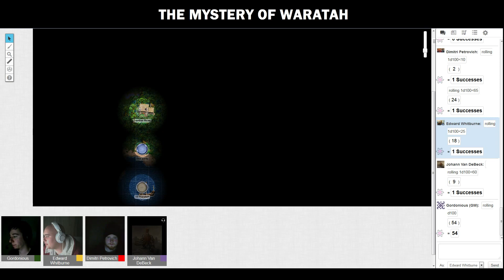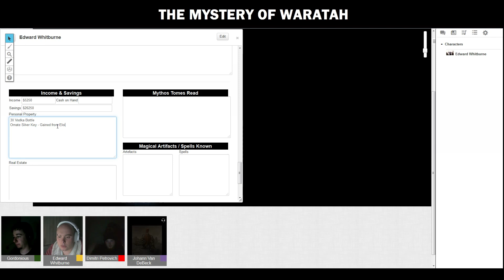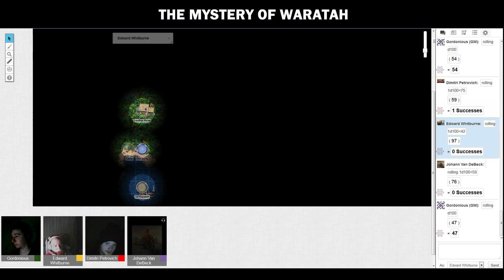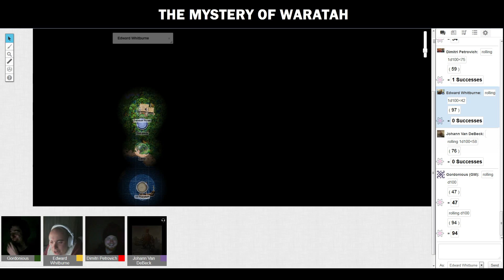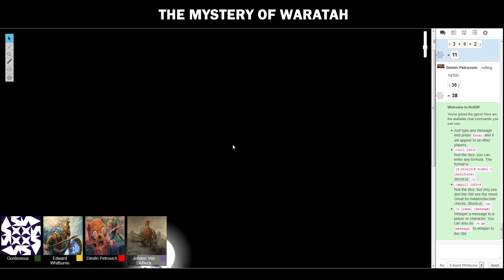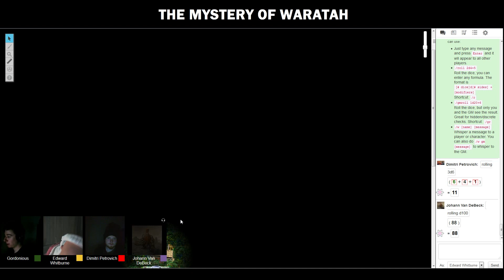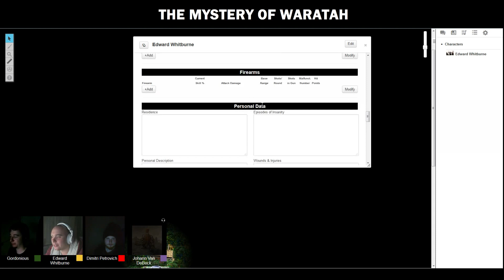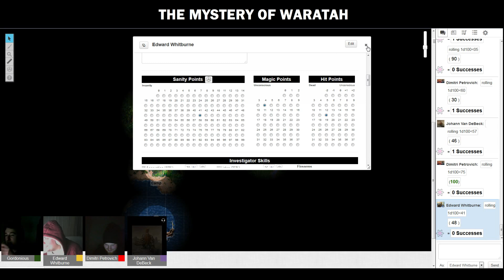The Mystery of Waratah Week 2 Part 3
Horror tabletop campaign using the Cthulhu system!
Come watch us all shit our pants and stuff.
DM is Gordonious you can find him